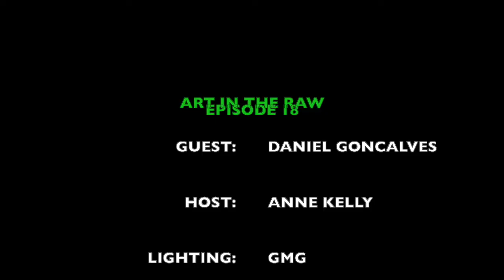ART in the RAW - Episode 18: DANIEL GONÇALVES | Photography: Exploring Culture Through the Lens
ART in the RAW (C) - Candid & Upbeat conversations with creative people (Visual Arts to Music)!  EST. 2020!

Art in the Raw is a video series consisting of candid, upbeat conversations with creative people that can be viewed on YouTube.  The guests include artists that work a wide range of mediums from visual arts to music and beyond. Conceived of by Anne Kelly in July of 2020, Art in the Raw's mission is to keep people inspired and connected  -- and to produce content that is both entertaining and educational.  New episodes are posted on YouTube every Friday.

Guest:  DANIEL GONÇALVES | Photography: Exploring Culture Through the Lens

Creator & Host: Anne Kelly - @annerobinkelly505

Daniel Gonçalves (the “ç” sounds like an “s”)

Daniel is a portrait and long-form documentary photographer based in Los Angeles, CA. His work explores themes of identity, culture, and the intersection of masculinity & vulnerability.

Daniel was born in Toronto, Canada, to a Portuguese immigrant family. Growing up, he was fascinated with America and what it means to be American. In 2015, Daniel became a U.S. citizen, yet his childhood curiosities about American culture did not vanish upon gaining citizenship. Instead, they became the focus of his work.

In his photographs, Daniel draws upon his perspective as an outsider insider to explore American culture – the threads that bind people together and the ways in which those connections create an American experience.

Daniel's work has been included in exhibitions at Elizabeth Houston Gallery in New York, Houston Center for Photography, Filter Space in Chicago, Edition ONE Gallery in Santa Fe, Center for Photographic Art in Carmel, CA, and Moran Arts Foundation in Sydney.

His work has been honored with Critical Mass Top 50, PhotoLA FOCUS grand prize, American Photography selected winner and as a Latin American FOTOGRAFIA selected winner.

ART IN THE RAW - Host / Creator:  Anne Kelly:
Anne Kelly received her BFA from the College of Santa Fe. Her specialty is fine art photography however, she is passionate about all mediums ranging from visual art to music. Kelly is based in Santa Fe, NM, and has worked in the gallery business for over a decade – and has produced over 80 exhibitions. Anne has been described as enthusiastic, creative, tenacious & curious.

Twitter: Anne Kelly are we?